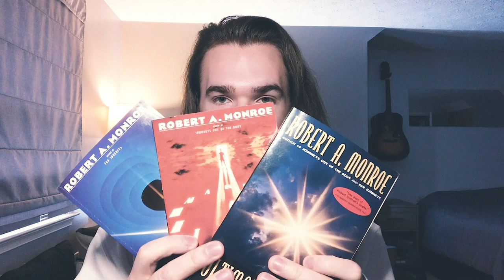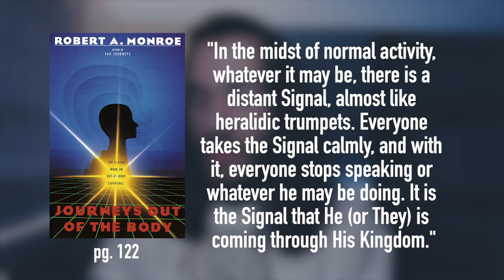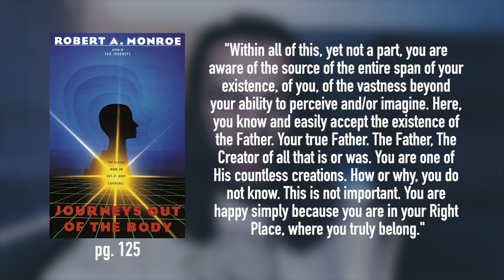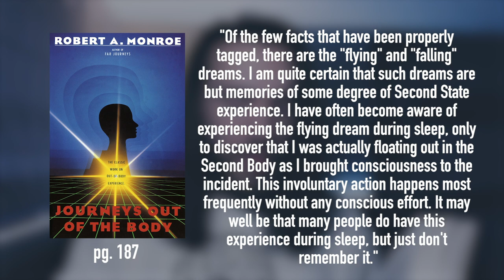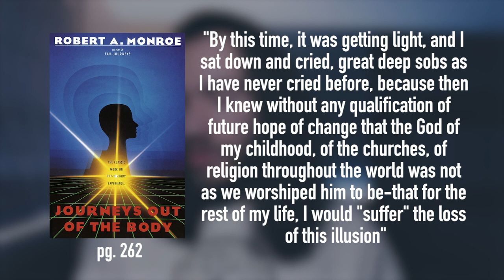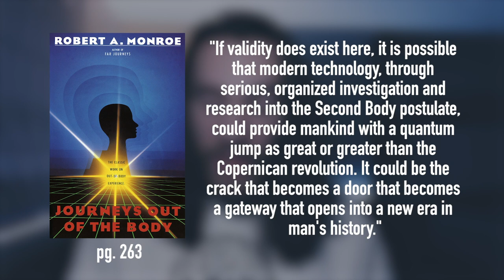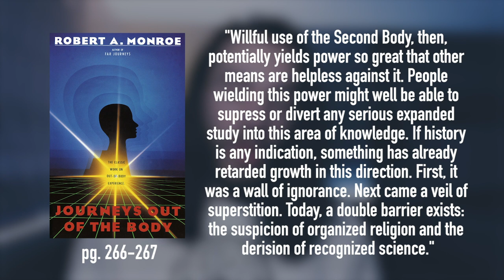A SKEPTICS Review of Journeys Out Of The Body By Robert Monroe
A skeptics review on Journeys Out Of The Body By Robert Monroe. I have read Robert Monroes trilogy on OBE's and now I want to share with you all some pieces of what I've learned. As I have been slowly coming to a conclusion of my thoughts on the matter of OBE's and I would have to say these books have done an excellent job with persuasive evidence, that has made me less skeptical, and more inclined to try it for myself.

The Philosophical Misfit PODCAST!